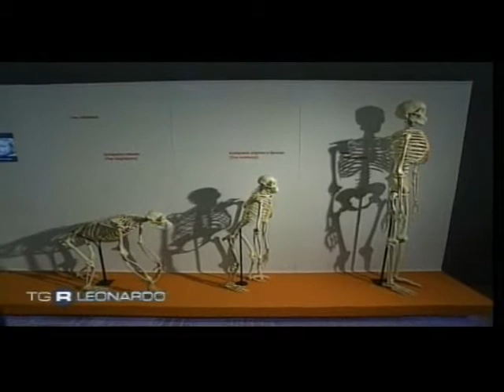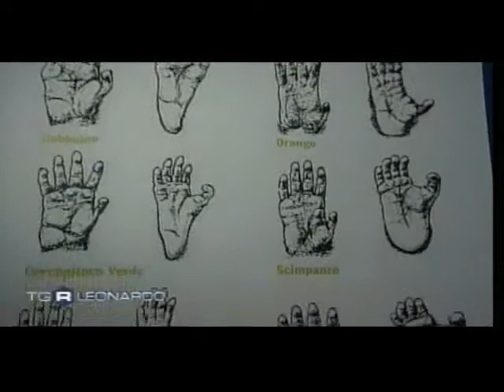La scimmia nuda - storia naturale dell'umanità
Udine, ex chiesa di San Francesco
12 febbraio - 21 settembre

La collaborazione tra i musei di Storia Naturale di Udine, Trento e Torino ha dato vita ad una mostra che costituisce un viaggio avvincente nella storia della specie umana a partire dalla sua origine animale, in un dialogo serrato tra cultura umanistica e scientifica.